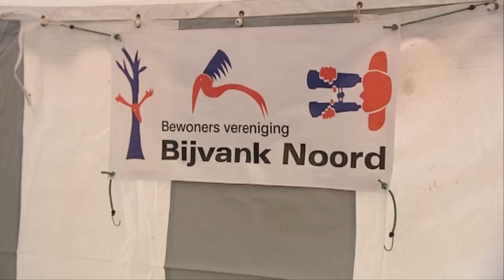Start sloop Bijvank fase 2